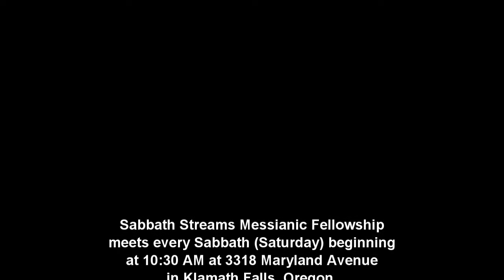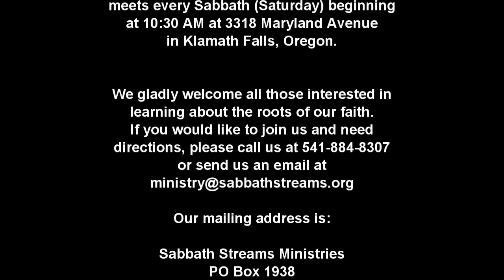"Who is your Father?"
The Scripture portions for today's service are:
LECH LECHA Go forth — לך לך
TORAH: GENESIS 12:1-17:27
PROPHETS: ISAIAH 40:27-41:16

Sabbath Streams Messianic Fellowship meets every Sabbath (Saturday) beginning at 10:30 AM at 3318 Maryland Avenue in Klamath Falls, Oregon.

We gladly welcome all those interested in learning about the roots of our faith.

Children's Time at 9:30 am
Worship and Word Service at 10:30 am
and Hebrew Class 1:30 pm

All songs and music in this video presented under CCLI License #3094914, Podcast License CCLI CSPL051838, or with permission of the song writers.